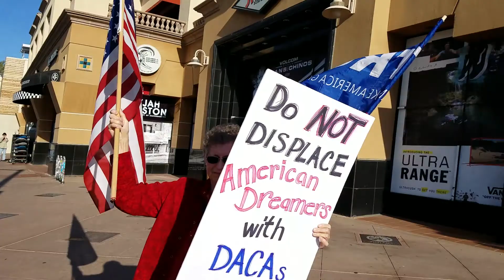Trump Supporters Reject Anti-Trump Hate (Huntington Beach)